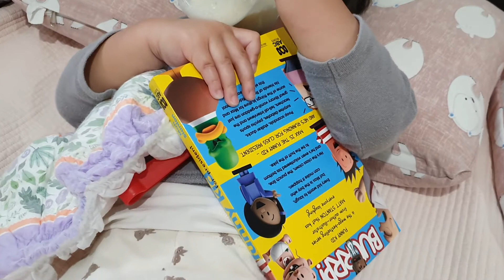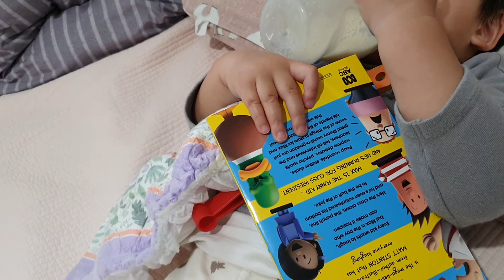젖병으로 우유 먹고 꿈나라 가려는 멜번 김아론, 카메라 앞에선 안자겠다고 하더니 저걸 다 붙잠고 잠